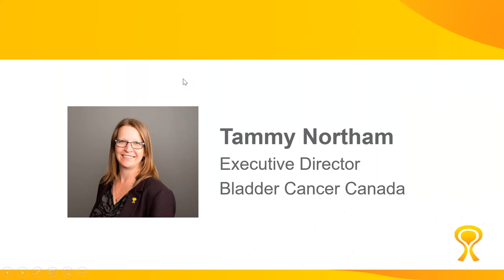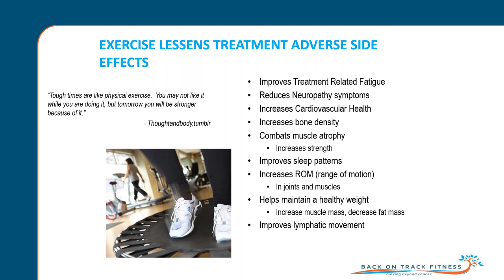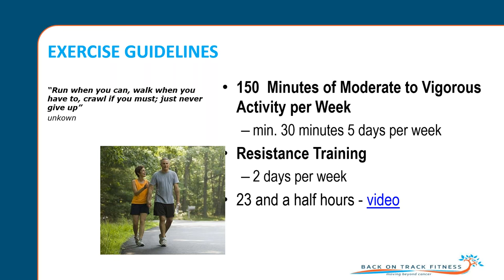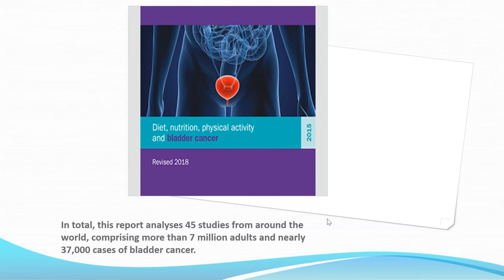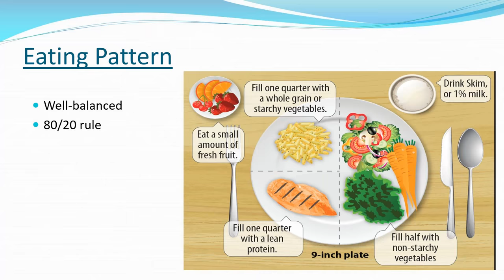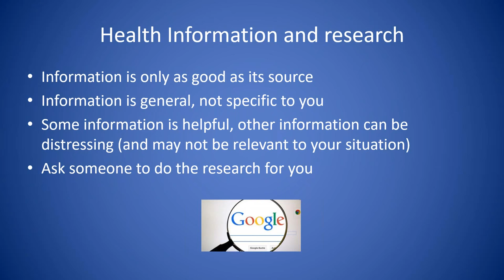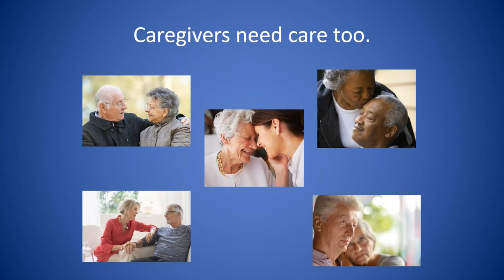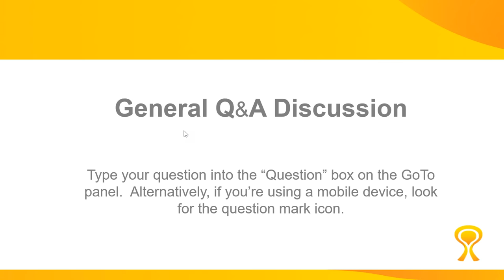WEBINAR: Living well with bladder cancer and beyond - June 6, 2018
Presentations in this webinar include:

"The psycho social needs of cancer patients" by Claire Edmonds, PhD, RP - Registered Psychotherapist

"Nutrition: The hype, the evidence and the verdict" by Astrid Quenneville, BSc (Nutri. Sc.) - Registered Dietician

"Bladder cancer and the importance of exercise" by Amy Sweeney, BKIN - Registered Kinesiologist (BCAK)